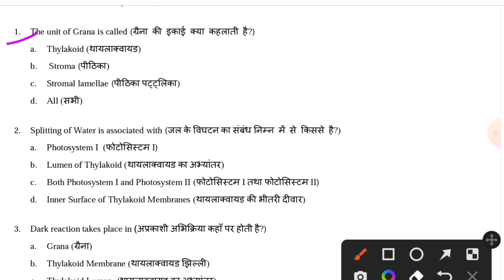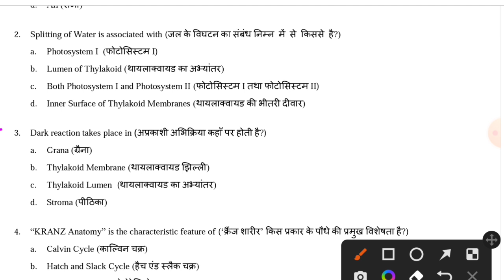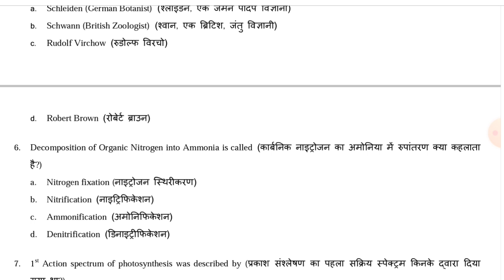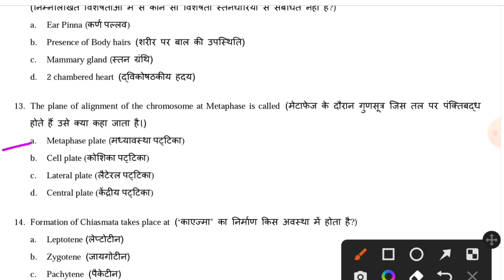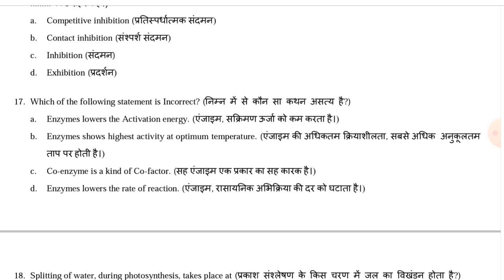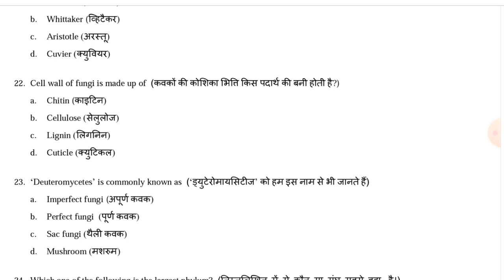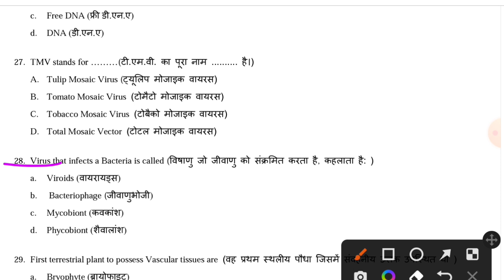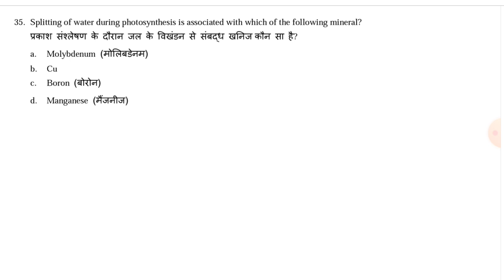12 जुलाई Biology Class-11th Term-1 Important MCQ 2022/ Class-11 Biology Important questions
Jac Board class 11 Biology important questions for Exam 2022
JAC Board Class 11 Biology Important questions
Jac Board class 11 th Important questions for Exam
Jac board Class 11 Biology  term 1 important MCQ 2022
jac board Class 11 biology term 2 model set solution
jac class 11 Biology term 2 model set solution